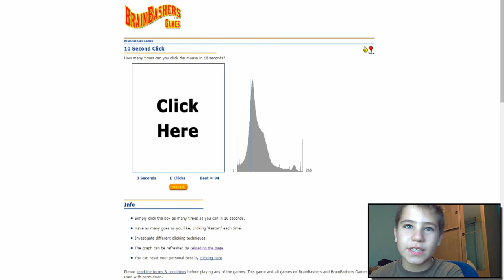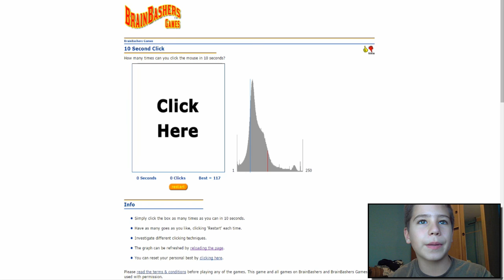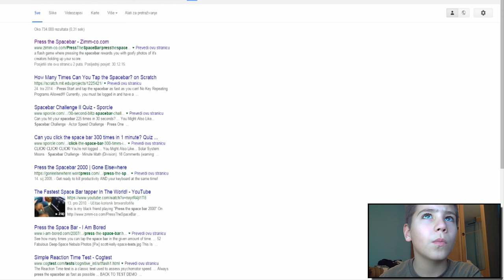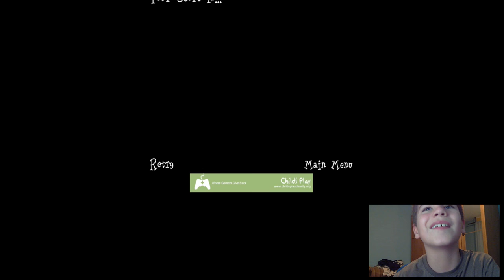NAJBRŽI PRSTI NA SVIJETU!?! | ATCRO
Da li sam ja najbrzi prst na svijetu!? To cemo vidjeti kad izazvani budu uradili!
Moj prvi klip u 2016 godini,moze li ovaj video dostici 30 lajkova!?!